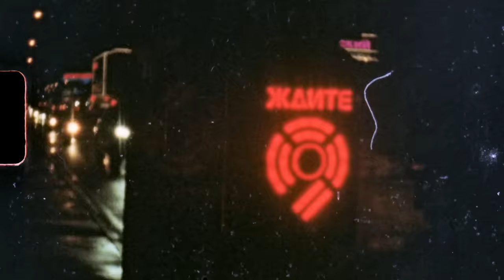Слава Комиссаренко «Опрятный, свежий и чистый» ENG SUB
Мой первый стендап концерт.

Концерт снят в Москве в октябре 2021.